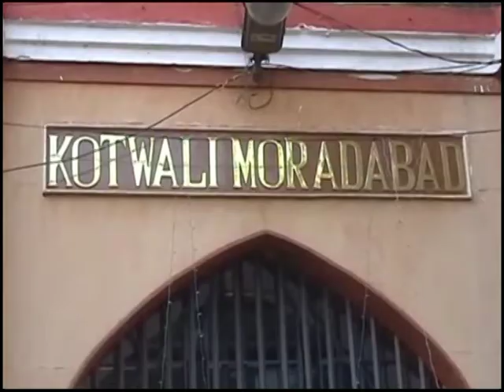9 NOV godaam mein aag K ALI 2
din bhr ki khabar citychannel24 pr -  दिन भर की खबर सिटी चैनल 24 पर  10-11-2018 news